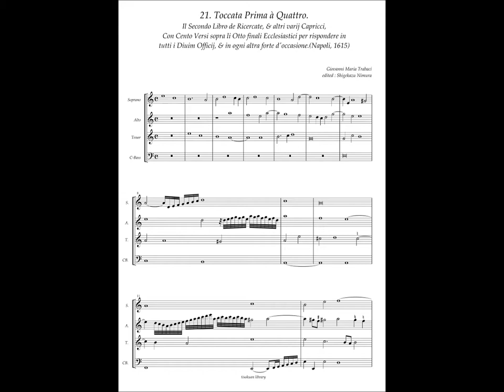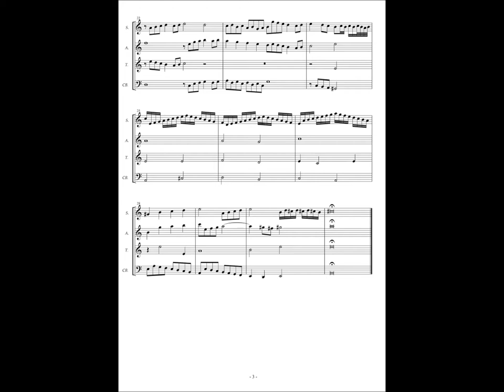Giovanni Maria Trabaci Ricercate etc Libro 2 No.21 Toccata Prima à Quattro.